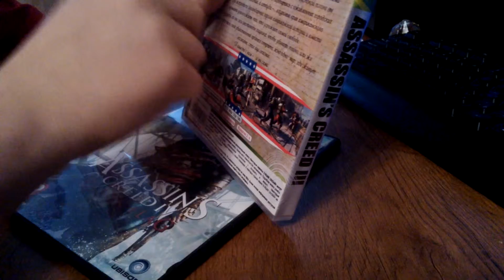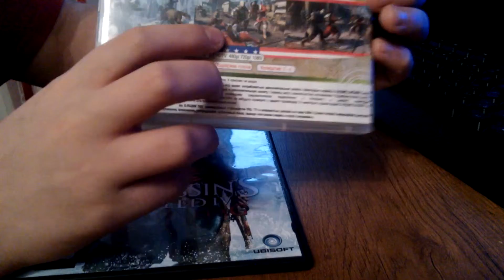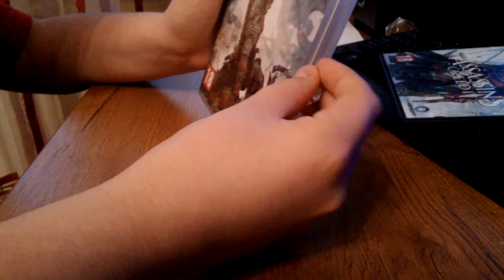Сравнение нет,хочу обе